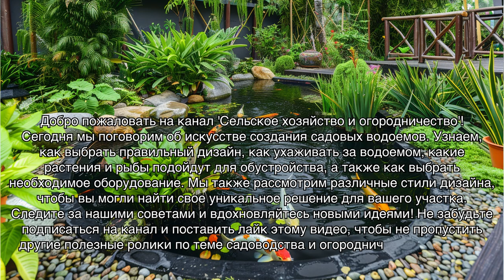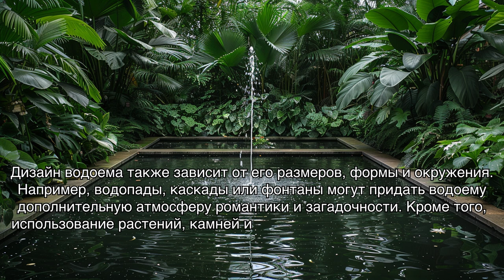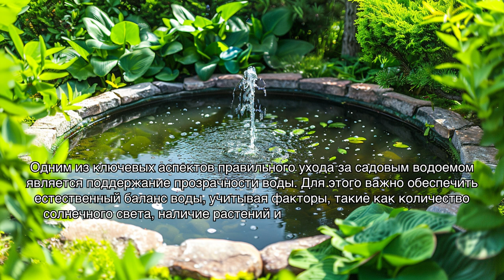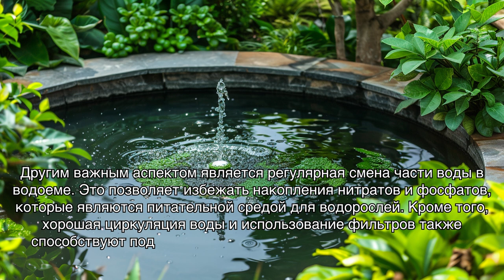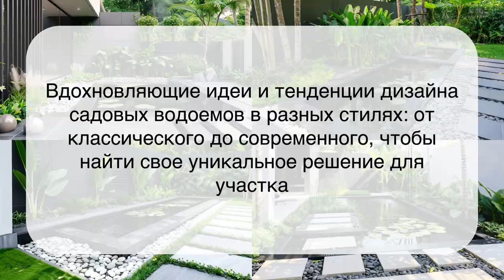Искусство создания садовых водоемов: дизайн, уход и обустройство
Узнайте все секреты искусства создания садовых водоемов: от уникального дизайна до правильного ухода и оформления растениями и рыбами. Погрузитесь в мир гармонии природного баланса с нашими советами по выбору оборудования и идеями дизайна в различных стилях. Приготовьтесь к тому, чтобы ваш сад стал настоящим источником умиротворения и вдохновения!